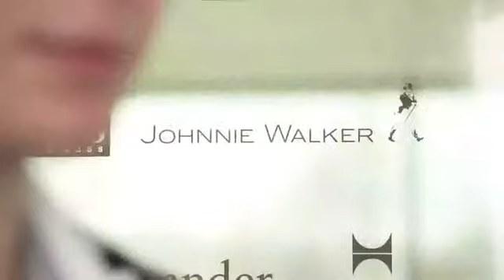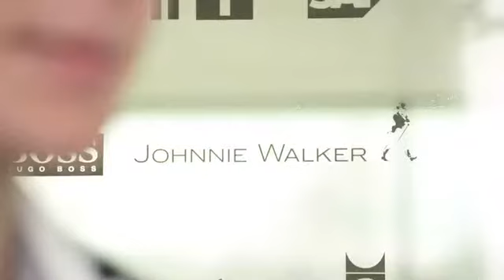Kevin Magnussen McLaren F1 Driver - Interview ENG.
Kevin Magnussen McLaren MP4-29 Driver - Interview 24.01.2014

#20 KEVIN MAGNUSSEN (DEN)
Date of birth  October 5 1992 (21)
Titles   2013 Formula Renault 3.5
    [274pts, 5 wins, 8 poles, 13 podiums)